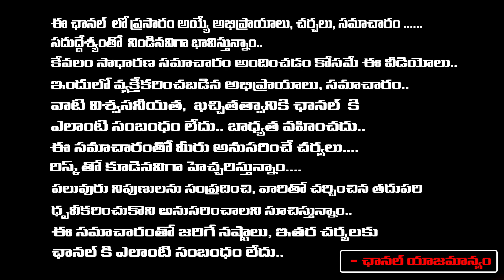Jani Master Surrendered and Reveal Shocking Video | Red TV News